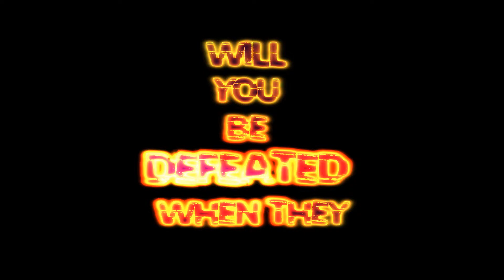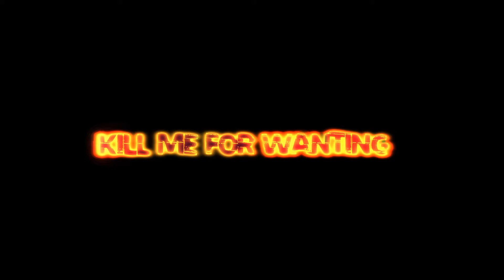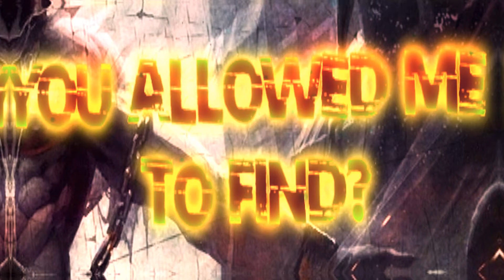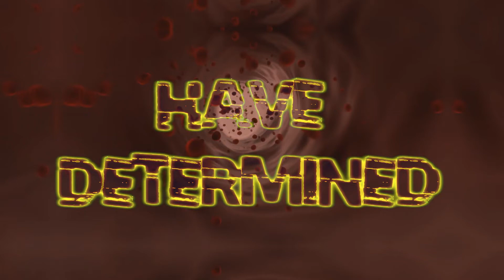Disturbed - Sickened - Lyrics Video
"Sickened"

Take me away yeah!

That's enough of all your taunting
Seems I can't remove you from my mind
Don't you know sometimes I wish
They'd kill me for wanting you

I will sit alone in silence
Gather all the meaning I can find
Will you be defeated
When they kill me for wanting you

I can't believe that my sanity
Lies in abandoning you
I can't recall a more helpless time
Perpetrated by you

Sickened from wanting you
Frightened of finding the truth
Don't say anymore
Now my mind isn't changing
This reckoning's long overdue

Alabaster walls surround me
In the prison of my own design
Will I win my freedom
If they kill me for wanting you

Maybe the arms of Hell will hound me
Just as long as I remain confined
I will be completed

Perpetrated by you

So I have determined that I am undone
Will I bury another problem
In the graveyard you allowed me to find

So I have determined that I am no one
Will I finally cling to something
That has never been tied to a single memory of you

For wanting you
Kill me
For wanting you

(Kill me for wanting you)